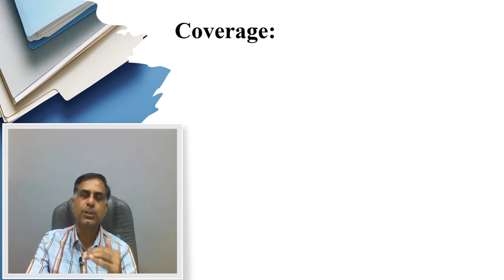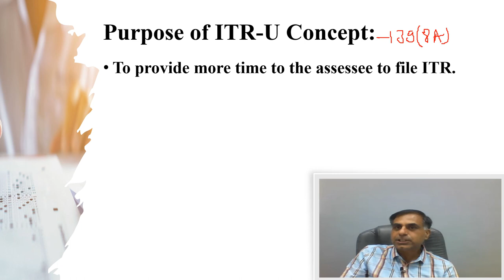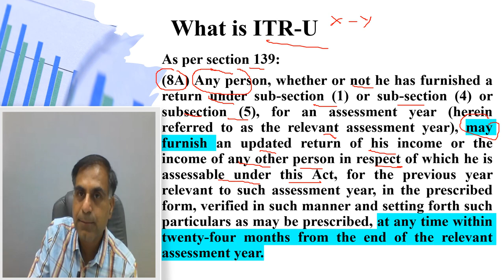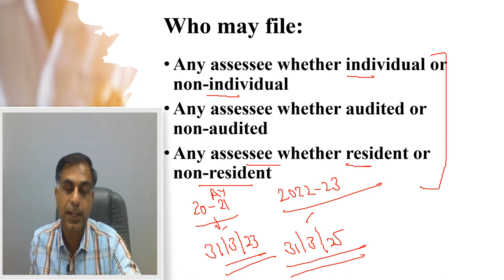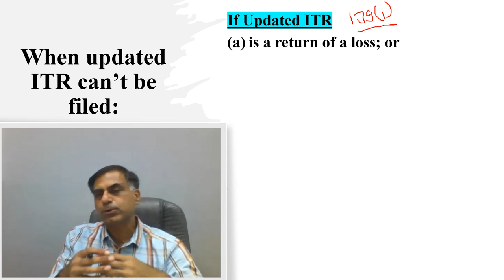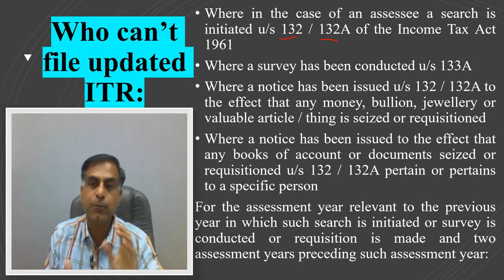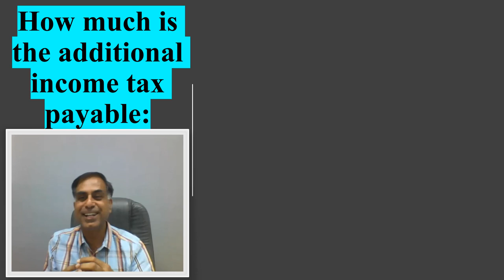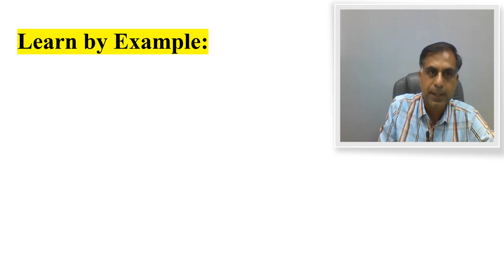What is ITR-U ? | Know the Concept of Updated Return | CA Anoop Bhatia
. Dear Friends, as you may be aware that Hon’ble Finance Minister has declared an ‘Updated ITR’ scheme / option for taxpayers in her latest Budget Speech (2022). In this context the Government of Indian issued a notification dated 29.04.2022 by detailing the scheme coupled with insertion of Rule 12AC in Income Tax Rules 1962. This video accordingly is a comprehensive discussion on ITR-U or Updated Return in form of trying to find out answers to important relevant aspects for benefit of taxpayers. I hope you will find this video useful and effective. Your precious suggestions and questions are most welcome.

ITR-U
Section139(8A)
Sec139(8A)
#139(8A)